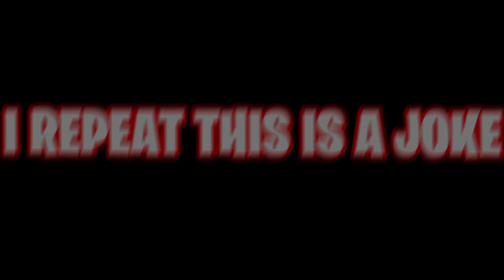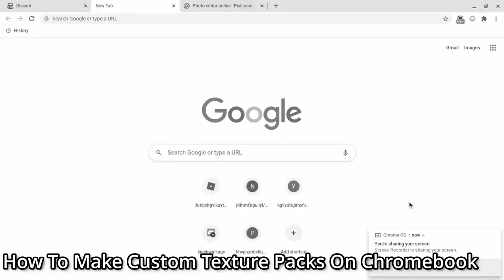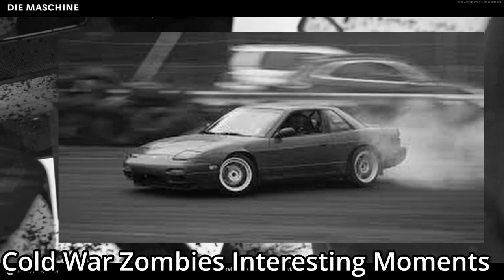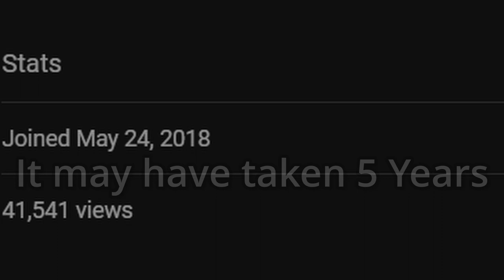Cod Customs 2 || 300 Subscriber Special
¯\_(ツ)_/¯